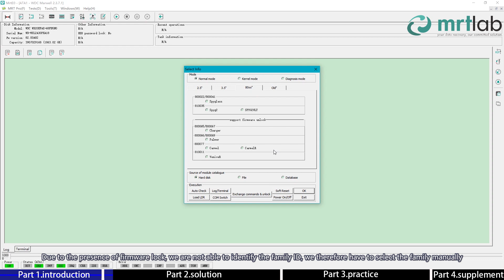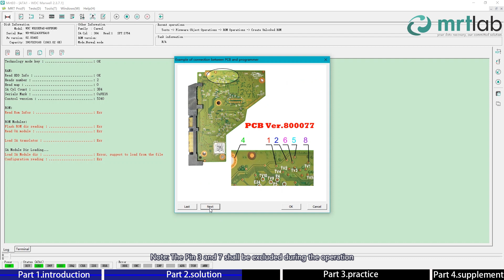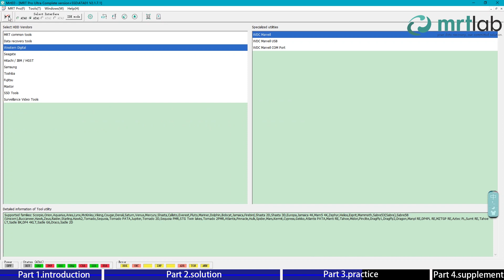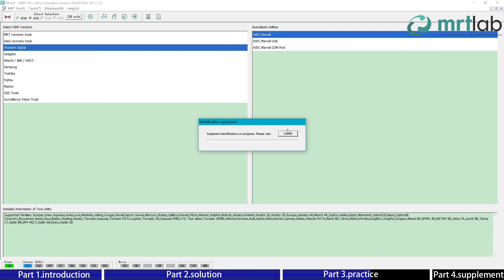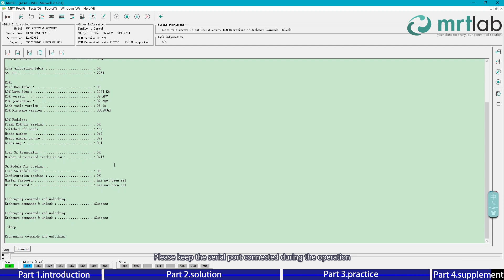How to use MRT to remove the ROM chip encryption of WD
In this video we will demonstrate how to remove the board lock on WD native pcb that prevents any attempt to access firmware with the assistance of MRT Programmer
It is now possible to turn the native PCB with firmware lock into an unlocked PCB,thus enabling the firmware of WD drives to be obtained directly through the original board